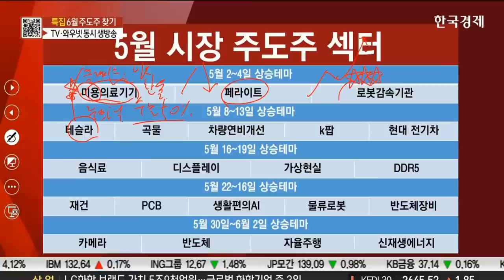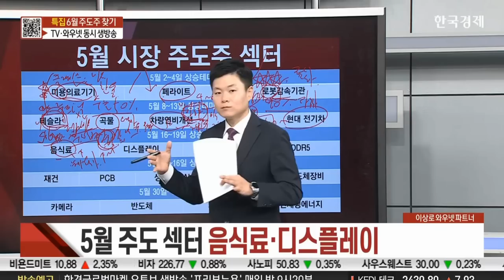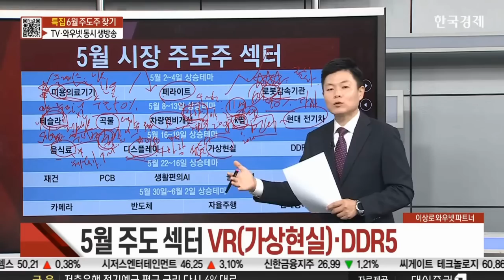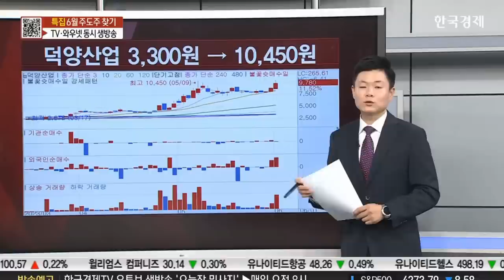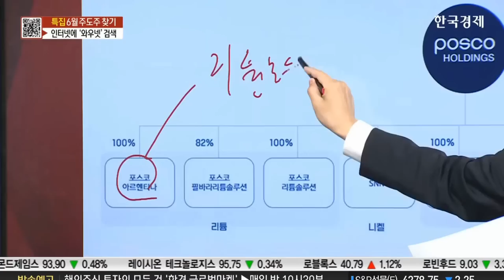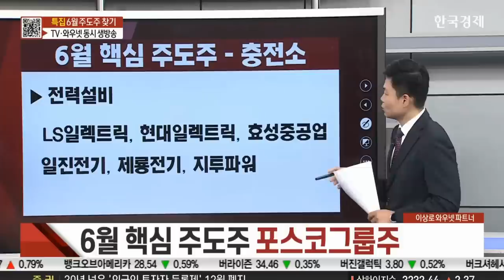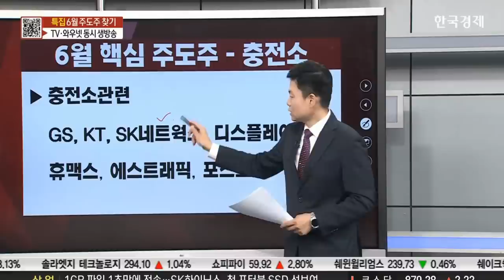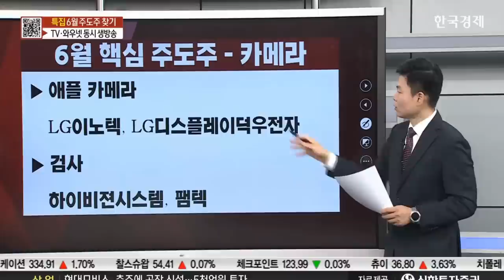포스코, 삼성전자, 현대차, 포스코퓨처엠, SK하이닉스! | 6월 주도주는? 6월 주식시장 전망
1분이면 신청완료! 전화 후 무료 신청하세요.